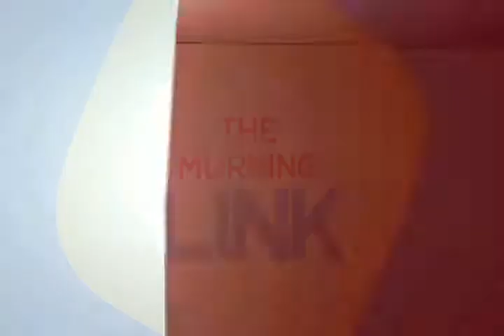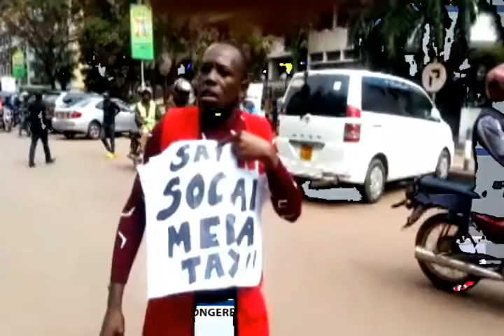The Morning Link - Wuuno eyakulembera abatwala keesi z'abafu ku palamenti